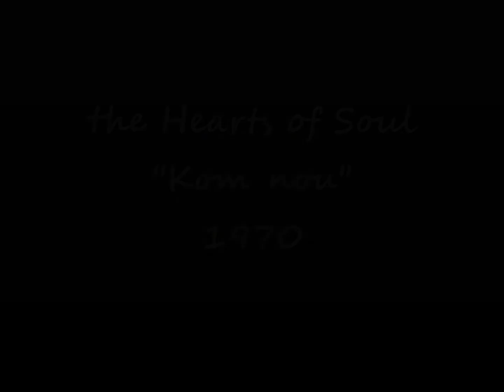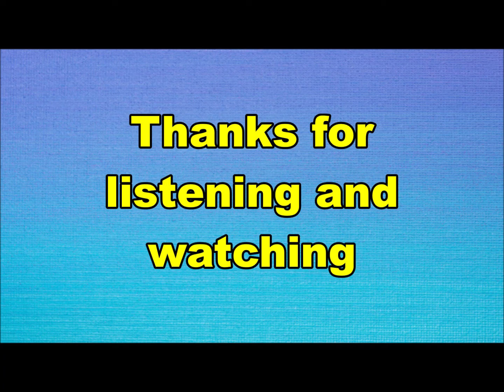the Hearts of Soul - Kom nou (Nederbeat / pop) | (Harderwijk) 1970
the Hearts of Soul uit Harderwijk met "Kom nou" (Park BP 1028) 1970

Bezetting:
Bianca Maessen
Patricia Maessen
Stella Maessen